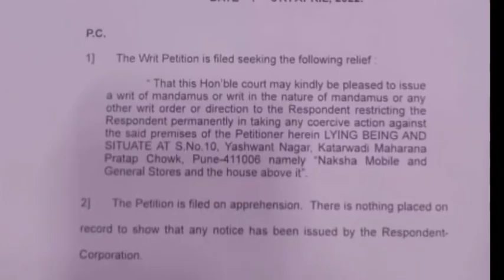करतारवाडी: अवैधरित्यात झोपडी धारकांना बेघर करून ताबा घेतल्याचा आरोप| हाय कोर्टाने दिले कारवाहीचे